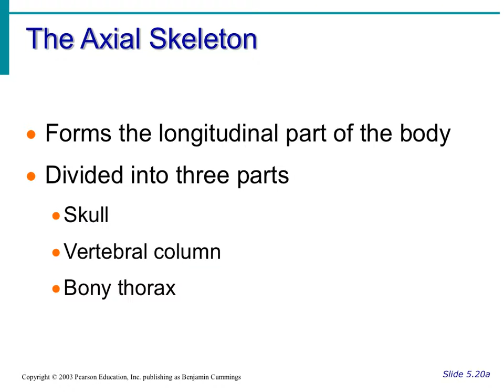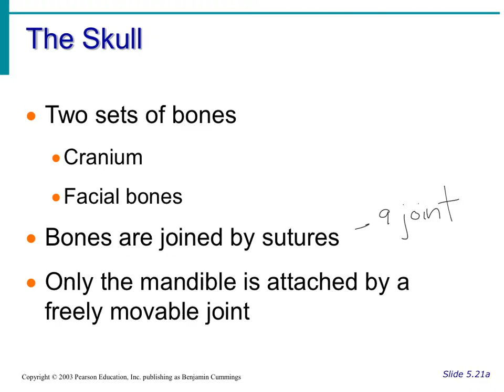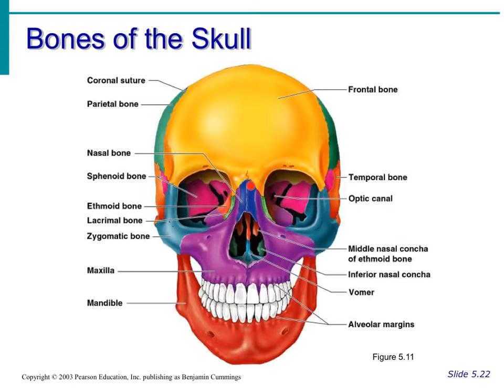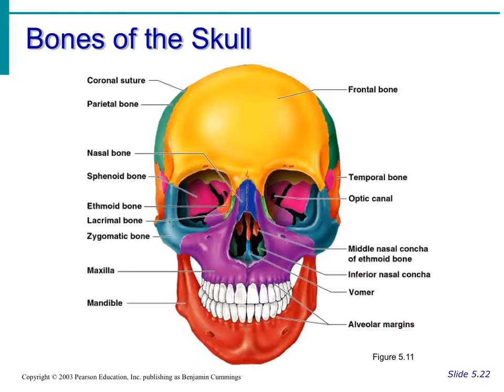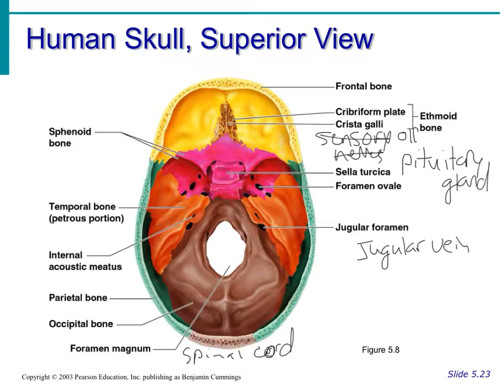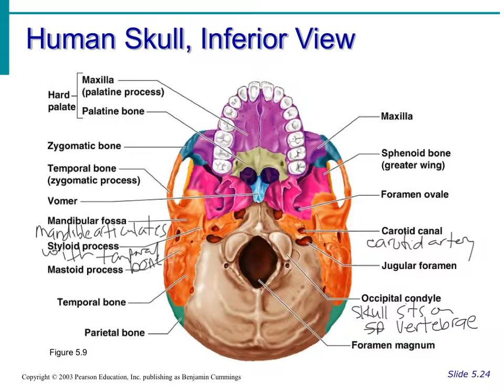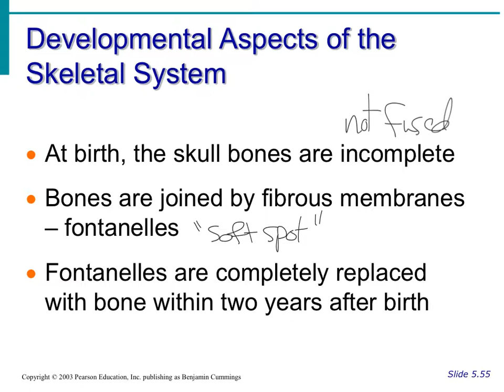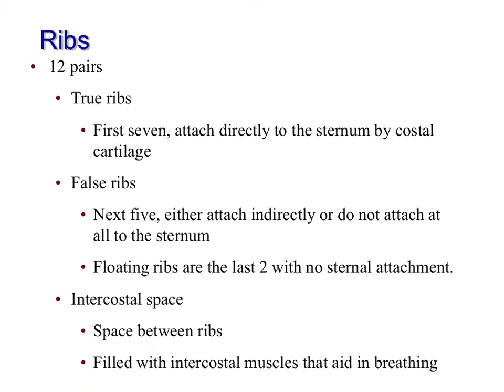5.2 axial skeleton 1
Skull bones